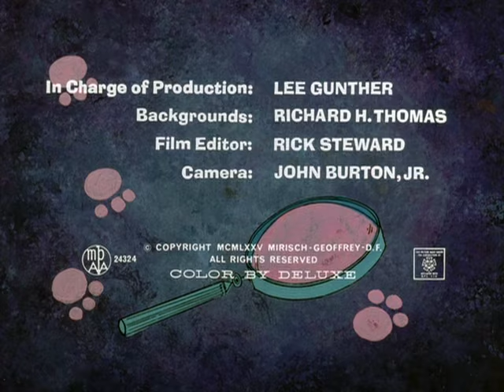The Pink Panther in "Sherlock Pink"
Private Detective Pink tries to identify who stole his breakfast, instead finding another crook.